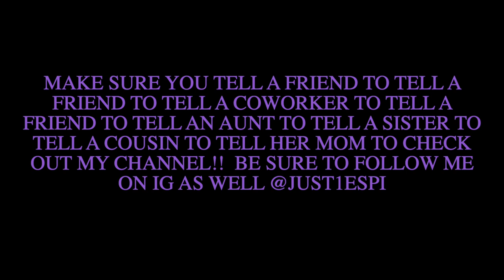COLLAB W/ @momambition WIMB: COACH CASSIE 19 IN FADED BLUE!!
💜Ways to reach out💜
4. Mail Notes/Letters/LoveBoxes or PR packages to…
Just1Espi “Laila”
1659 Hwy 20 W #162